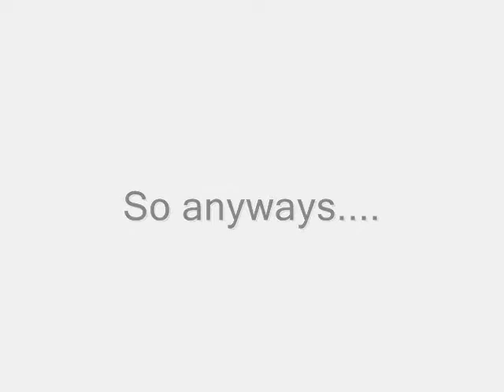Snow Blizzard February 1, 2011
We had a snow storm/blizzard on February 1, 2011. Schools were closed the next day along with many businesses in the area. This is what I saw from 8:45pm to 9:15pm that evening.